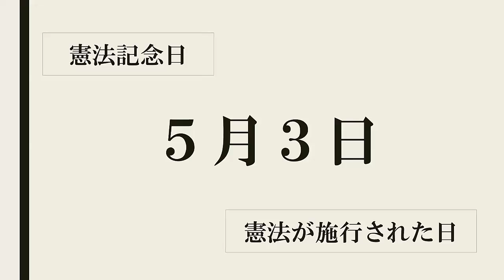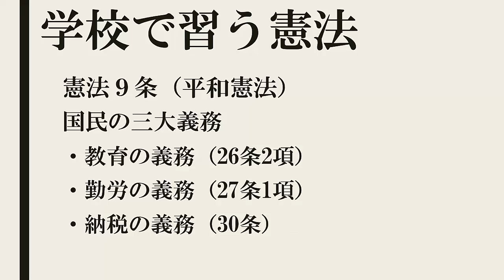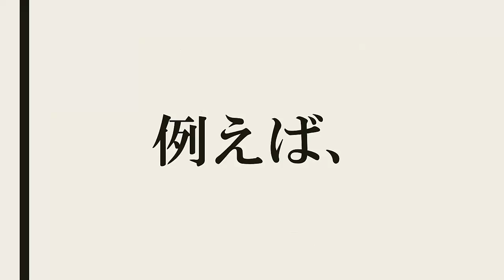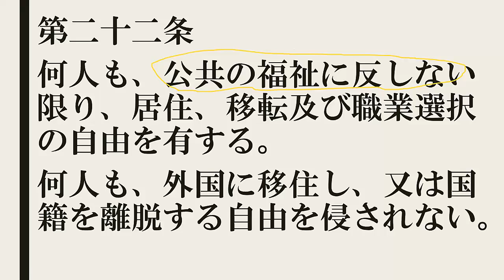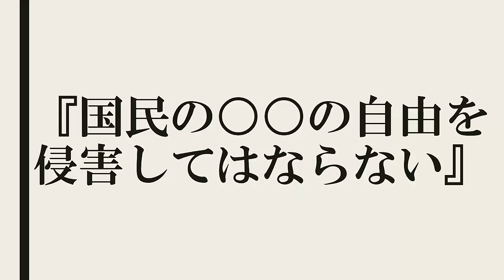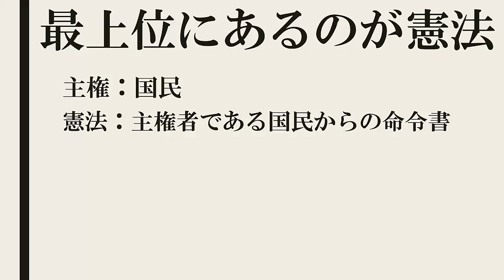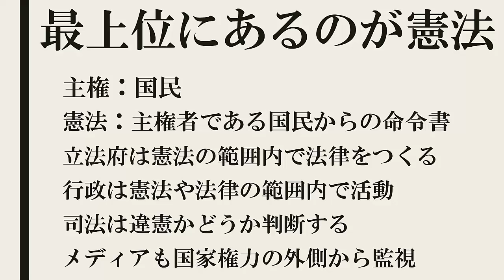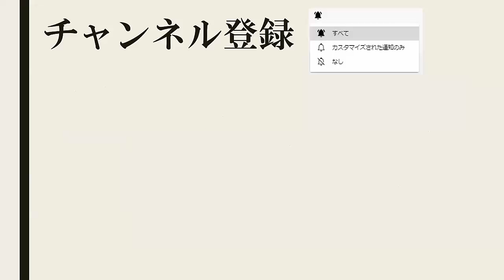憲法入門講座①：主権在民なのは本当か？憲法から考えてみる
※この動画は日本国の最高法規で
制限条項なく一切の制限なく認められている

憲法２１条言論表現の自由

「集会、結社及び言論、
出版その他一切の表現の自由は、これを保障する。

 検閲は、これをしてはならない。
通信の秘密は、これを侵してはならない。」

を根拠に構成されております。

・・・憲法、というと、

難しそう、とか
憲法９条ですか、はいはい

みたいな気持ちがあるかもしれませんが、

憲法９条以外にも憲法には条文があって、
意外と僕らの生活に密着しているものだったりしますし

できるだけ分かりやすくお伝えしていきますので、
お付き合い戴けれますと嬉しいです。

では、早速いきましょう！

┗■「憲法って意外と大事なんだな」

日本の憲法は 立憲主義 をとっていて、

単純化して言うと、
国家権力の行使を自由にさせないぞ！
という、

「国民」から「行政」への命令書になります。

僕もこの考え方を聞いたときは

『えっそうなの！？』

と目が点になったものですが 笑

学校で習う憲法って、
国民の三大義務ですよね。

「教育の義務（26条2項）」
「勤労の義務（27条1項）」
「納税の義務（30条）」

これがあるからややこしくなっているんですけど、

本来は、国民が自由にいろいろと活動できる権利を守るのが
今の日本国憲法の役割なんですね。

ですから、

 第二十一条

 集会、結社及び言論、出版その他一切の表現の自由は、これを保障する。
 検閲は、これをしてはならない。通信の秘密は、これを侵してはならない。

 第二十二条

 何人も、公共の福祉に反しない限り、居住、移転及び職業選択の自由を有する。
 何人も、外国に移住し、又は国籍を離脱する自由を侵されない。

と、こんな感じで、

『国民の○○の自由を侵害してはならない』

といった表現になっています。

『じゃあ、誰が侵害するの？』

となると、

一番やっかいなのが「行政」だったりするんですね。

（国会議員や司法も侵害することありますが、
やっぱり行政が、なんだかんだ一番人数も多く、強い）

で、

こういう行政から独立した自由が保障されているからこそ、

僕は自由に思ったことを情報発信して
あなたへ届けることができますし

あなたは農家に生まれたから農業をしなさいと
命令されることもなく、

自分がやりたい職業につくことができます。

そして、

いろんな場所へ移動して、
人と会って（集会して）セミナーを受講して知識を得ることもできます。

今日お伝えしたことは、
『当たり前じゃん』と思われるかもしれませんね ...苦笑

でも、

それが当たり前じゃなかった時代もあって、
その反省から今のカタチになっています。

この当たり前を維持するためにも、

しっかりとこの大事さを知ることが重要かな、と。

そう思って、今日の １CONTENTS として
お届けさせていただきました。

この動画が
あなたが憲法について考えるキッカケになれば嬉しいです☆

*免責事項*
こちらの内容は僕が学んだことを言語化して
自分自身の勉強のためにお届けしているエンターデミックです。
僕がお伝えしていることが全て正しいというつもりはなく
この動画を視聴した皆さまが考えるキッカケにして戴ければと思います。